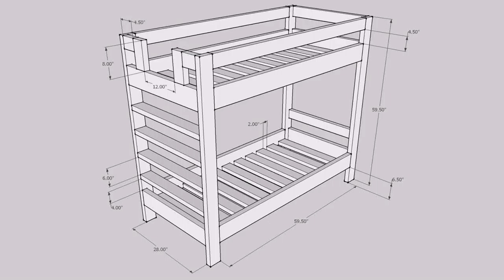Buy Car NY 5% DP